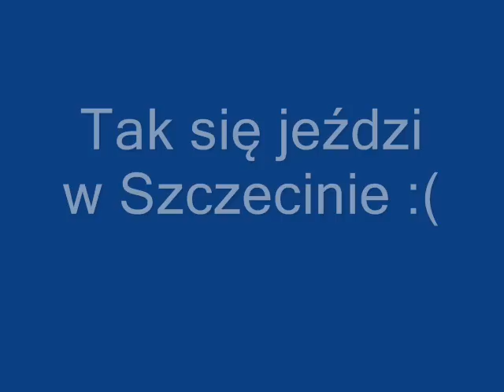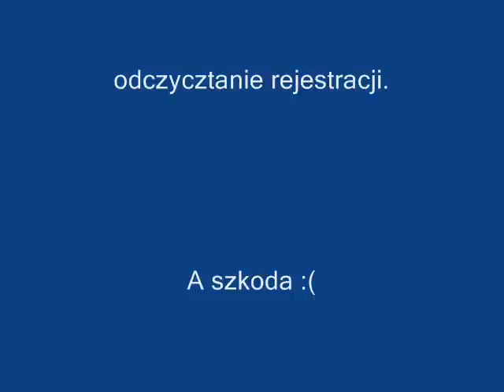Pirat drogowy - Bogumińska, 07-04-2013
W filmie jest błędna data - nie ustawiam jej bo i tak się resetuje...

Facecik pojechał po bandzie, szkoda, ze nie da się odczytać rejestracji :(